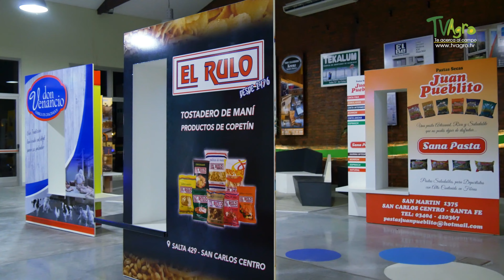Desarrollo económico y agroindustrial- San Carlos -Argentina-TvAgro por Juan Gonzalo Ángel Restrepo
San Carlos Centro, es una pequeña ciudad ubicada en el departamento Las Colonias de la provincia de Santa Fe, en Argentina. Conocida como perla de Las Colonias, que se estableció en el corazón de los campos más prósperos. Es Una región netamente agrícola y ganadera, actividades que poco a poco fueron impulsando su gran desarrollo agro industrial.
Es una ciudad pujante, con una gran calidad humana y que paulatinamente ha ido creciendo hasta convertirse en una gran despensa agrícola de esta región.

Fuente